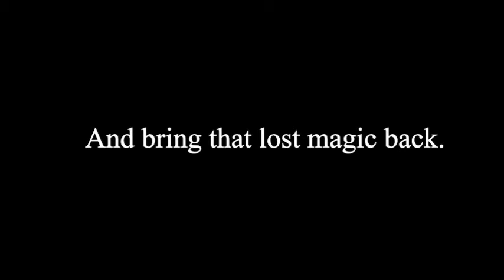Vasilis bagkoutsa Personal Branding